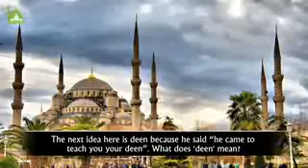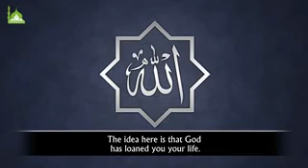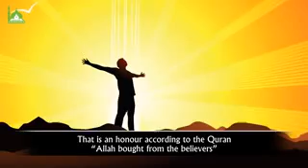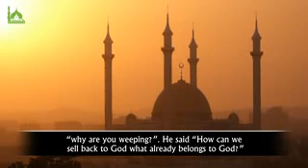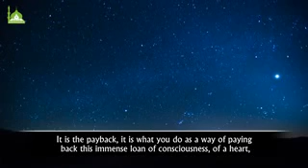DEEN!!! - Sheikh Hamza Yusuf